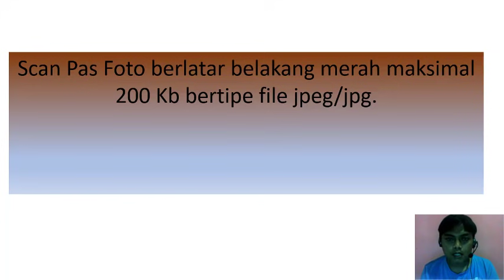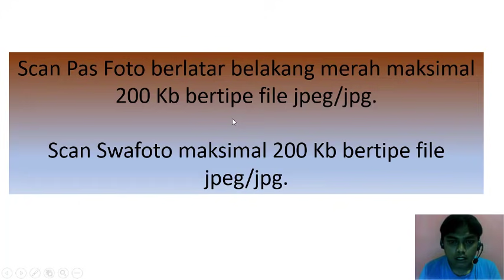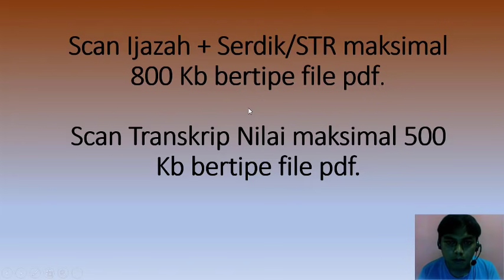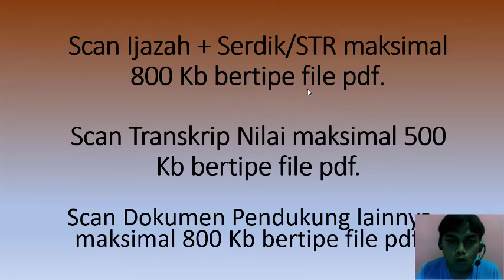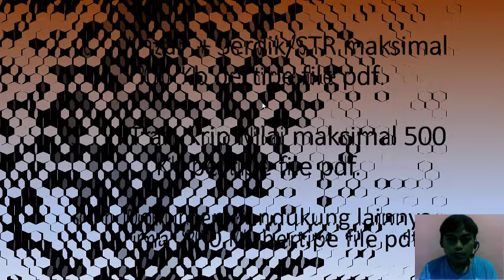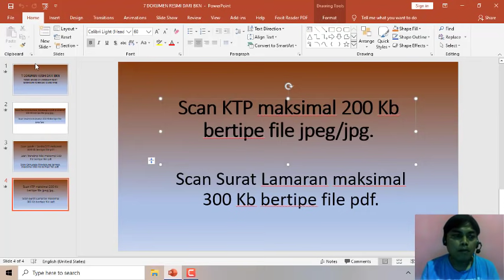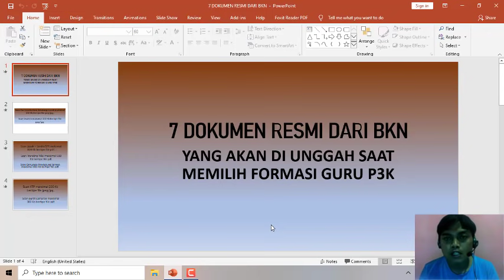7 DOKUMEN RESMI YANG AKAN DI UNGGAH GURU HONORER SAAT MEMILIH FORMASI GURU P3K LANGSUNG DARI WEB BKN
VIDEO BERIKUT MEMBAHAS TENTANG 7 DOKUMEN RESMI YANG AKAN DI UNGGAH GURU HONORER SAAT MEMILIH FORMASI GURU P3K LANGSUNG DARI WEB BKN.GURU HONORER HARUS SIAPKAN DARI SEKARANG.